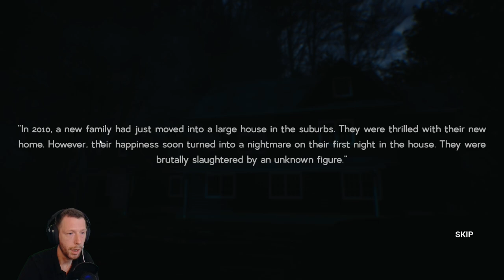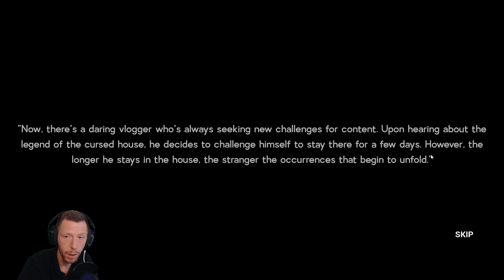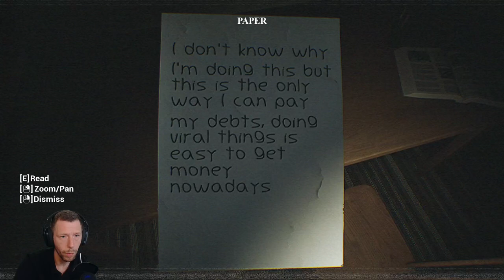HYPER Atmospheric Indie Horror Game With VHS Tape Graphics// FAINT CALL (Part 1)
Welcome to another chilling episode on "FrightNight Files" where horror gaming takes a front seat in the ride through the macabre and the mysterious. Today, we delve into "FAINT CALL", exploring every shadow and deciphering its darkest secrets. Strap in for a journey of jumpscares, strategy, and lore that only the bravest dare to endure.

Game Information:

Title: FAINT CALL
Developer: KY XE
Platform: PC
Release Date: 22 May, 2024